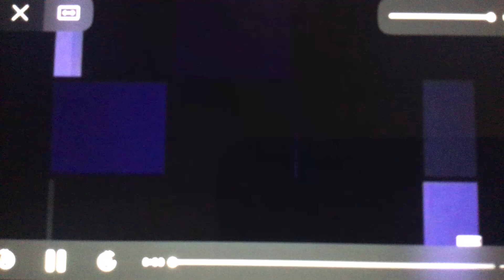(REUPLOAD) ABC ID (2004) #3